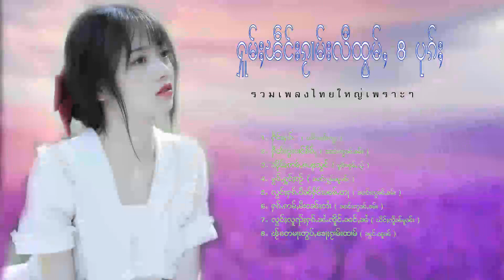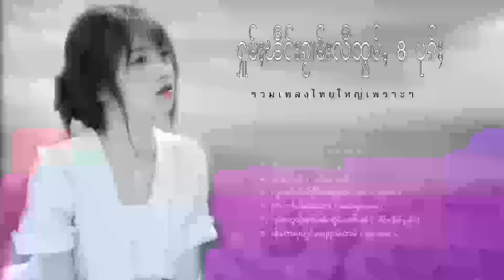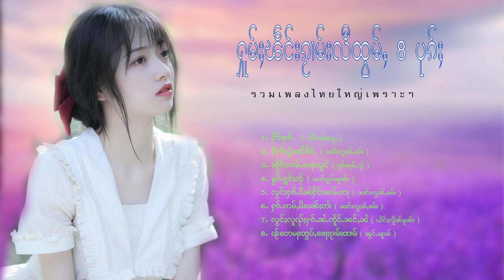รวมเพลงไทยใหญ่เพราะๆ (ႁူမ်ႈၽဵင်းၵႂၢမ်းလီထွမ်ႇ႒) 【OFFICIAL AUDIO】